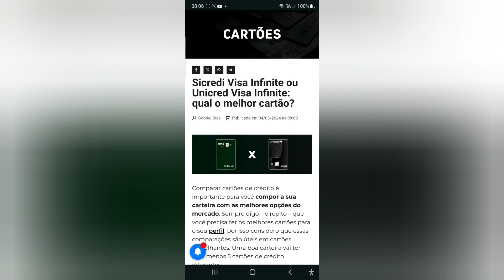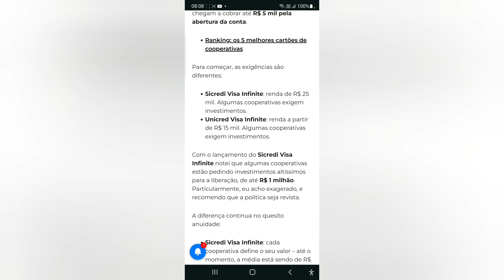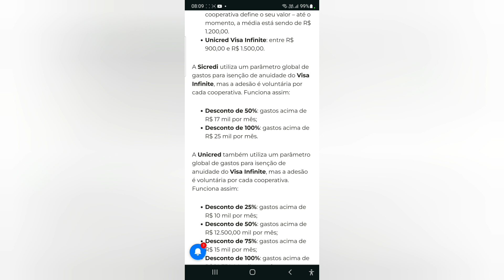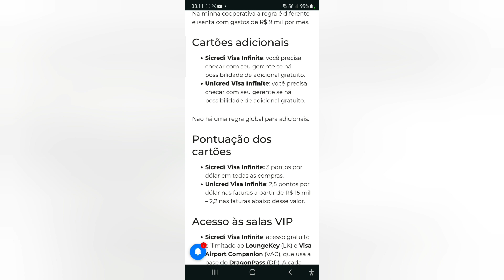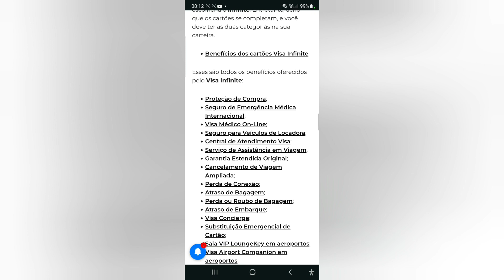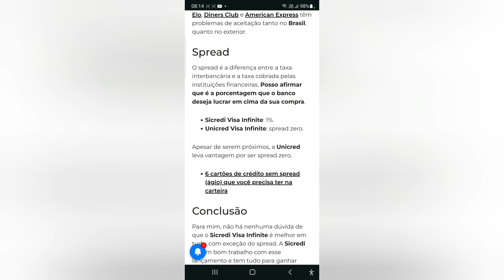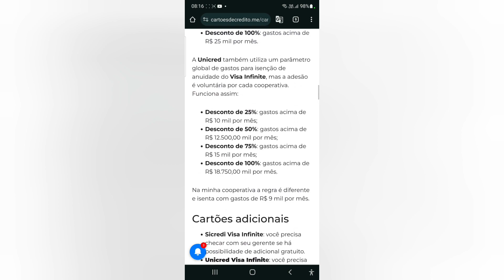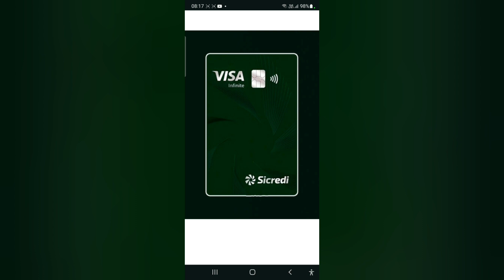Sicredi Visa Infinite ou Unicred Visa Infinite: qual o melhor cartão?🤔